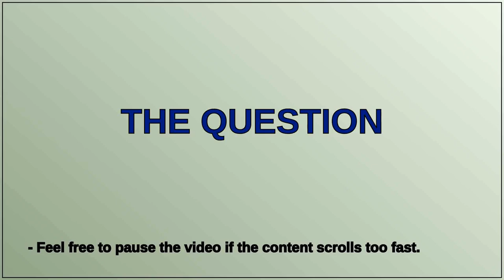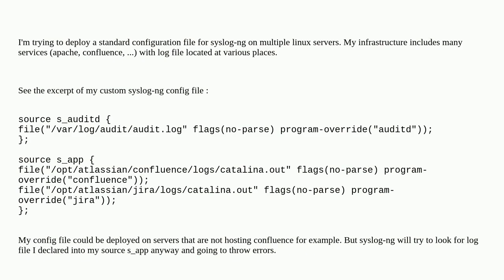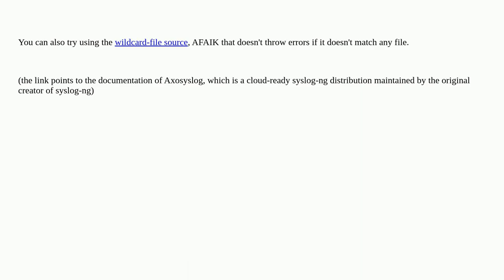How to tell syslog-ng to ignore source files if they are absent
A special thanks goes out to the community

  syslog syslog-ng linux